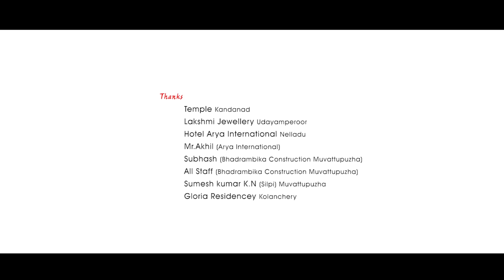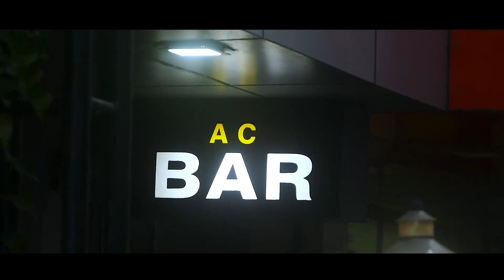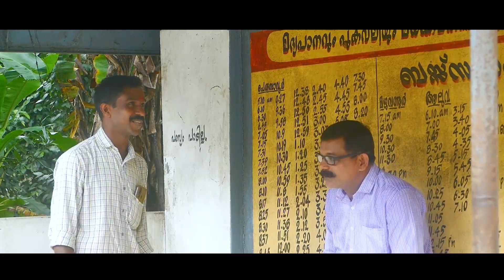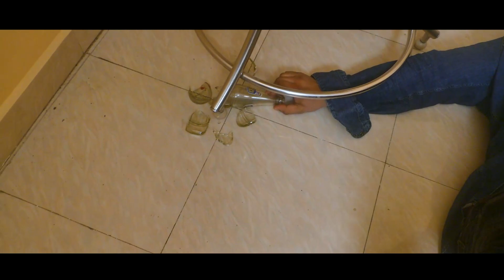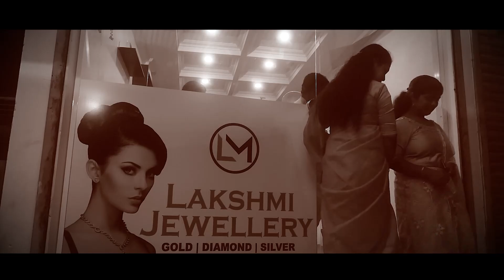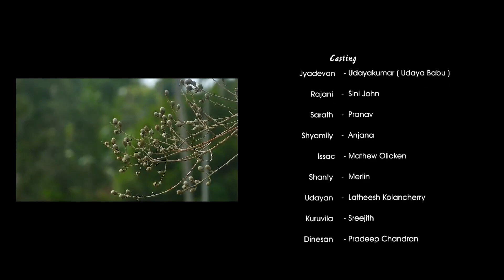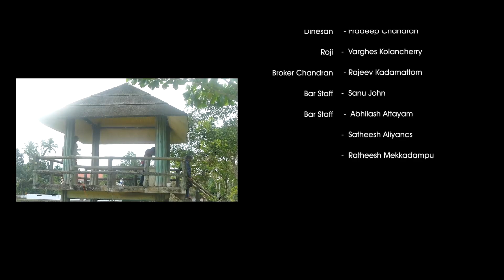BEGINNING 💕 SHORT FILM SUDEESH BHASKAR SOBIN RMAPURAM UDAYABABU Pls SUBSCRIBE🙏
ഞങ്ങളുടെ ഒരു കുഞ്ഞു സിനിമ എല്ലാവരും കാണണോട്ടോ അഭിപ്രായം അറിയിക്കണം film#beginning @babuchettanfamily 🙏🙏🙏